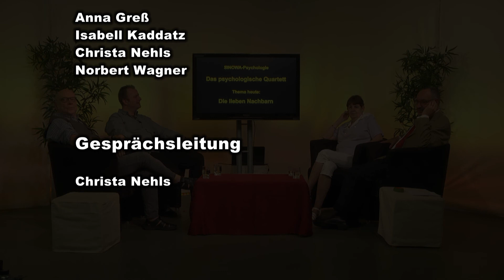Das Psychologische Quartett - 22 - Die lieben Nachbarn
In dieser Sendung unterhalten sich Frau Helga Greß, Herr Siegfried Drews und RA Johannes Morgenthaler mit Norbert Wagner über Nachbarn und oft damit verbundene Probleme. Die leider nicht immer mögliche Pflege einer guten Nachbarschaft sind ebenso Themen des Gesprächs wie auch juristische Auseinandersetzungen. Dabei berichten die Gesprächsteilnehmer auch von ihren persönlichen Erfahrungen und geben Hinweise zu
Möglichkeiten, wie man Nachbarschaftsprobleme in vielen Fällen vermeiden kann.
Durch die Sendung führt Norbert Wagner, Dipl.-Individualpsychologischer Berater.